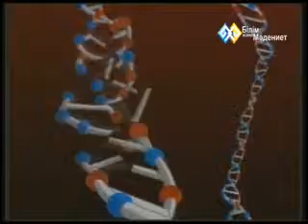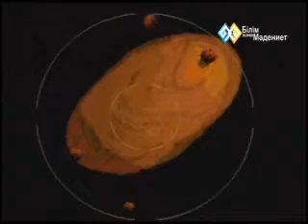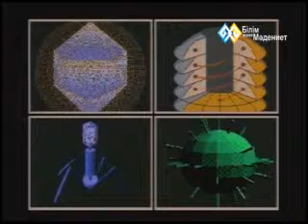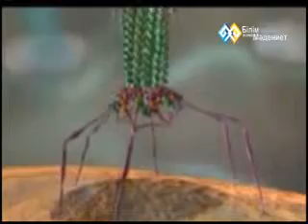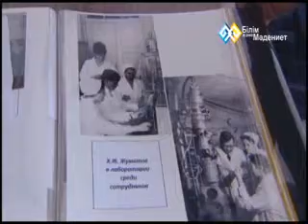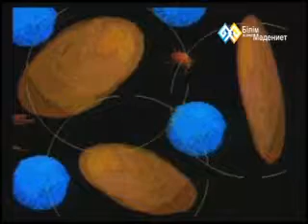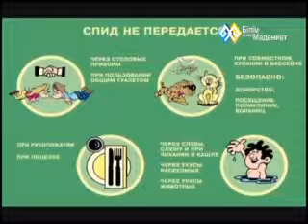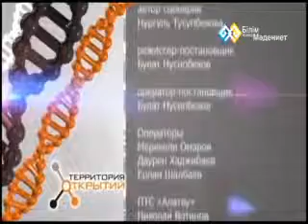"Территория открытий" (006) - Планета вирусов